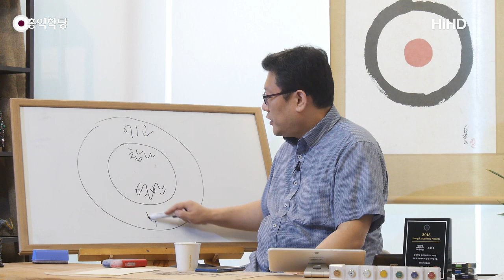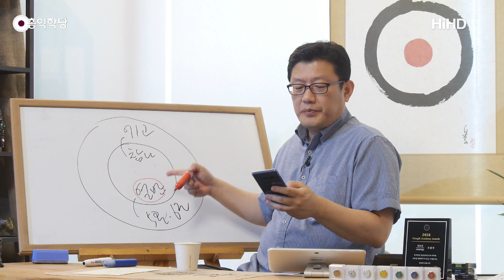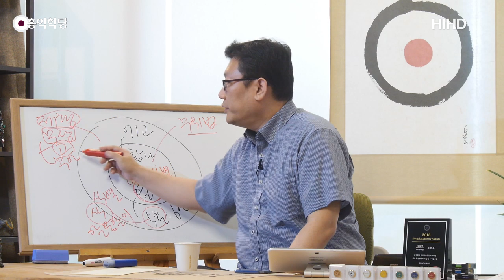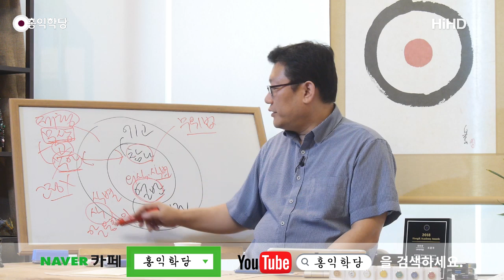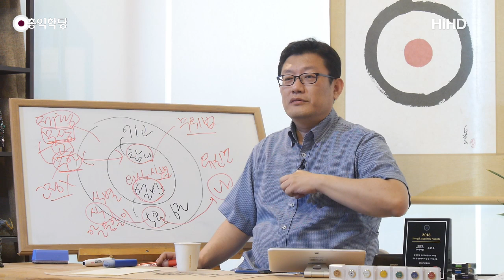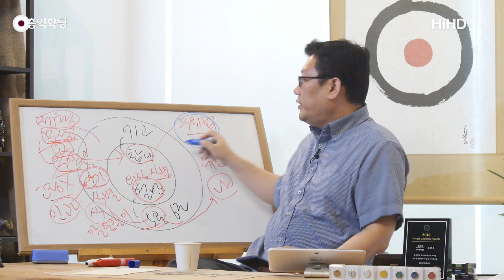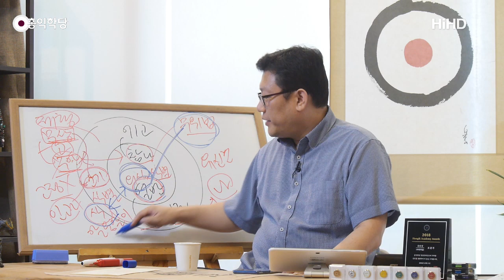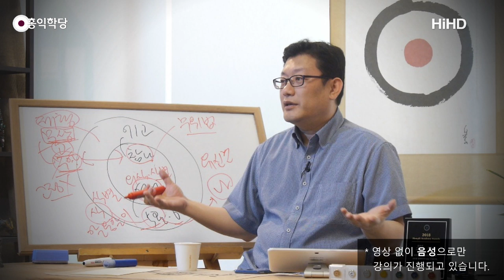[홍익학당] 석가모니, 열반은 의식이다!(190701)_A792